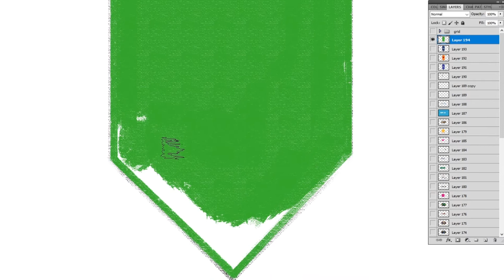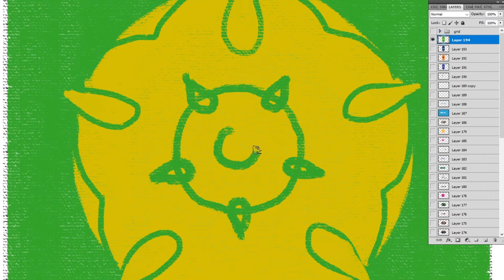how to draw House Tyrell | Game of Thrones | Art Therapy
how to draw House of Tyrell | Game of Thrones | Art Therapy

This Game of Thrones family tree shows the four most important houses at the show's beginning: Stark, Targaryen, Lannister and Baratheon.